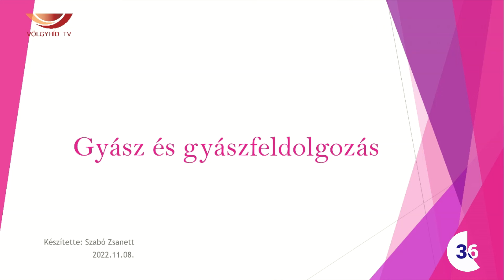Biatorbágy 1perces (24.11.05.) - Völgyhíd TV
- Zöldhulladék-szállítás
- Memória Café - Gyász
- Győzelem idegenben – Viadukt SE